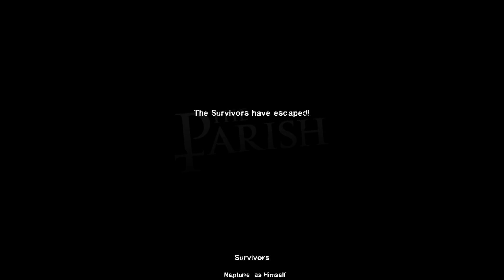Lets Play Left 4 Dead 2 The Parish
Going through the city in The Parish Campaign !

Mah Tweets !